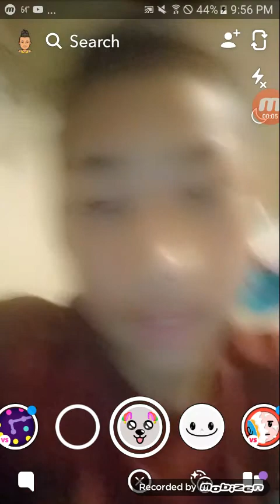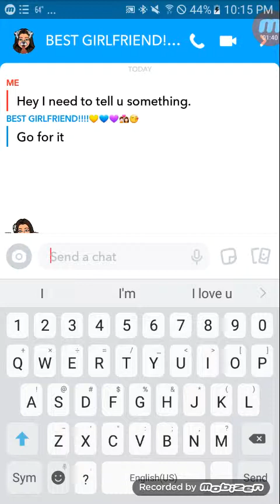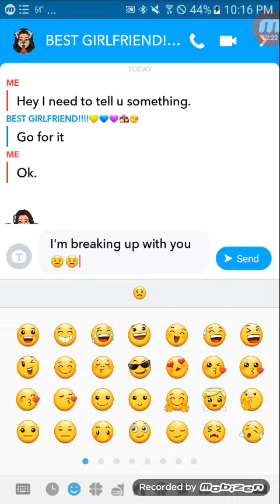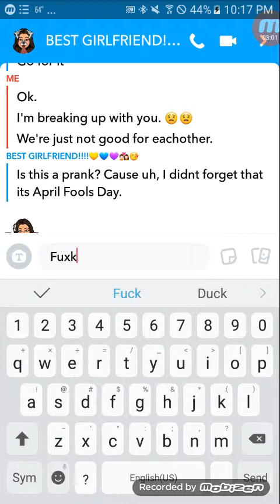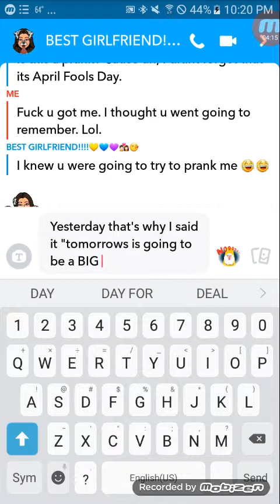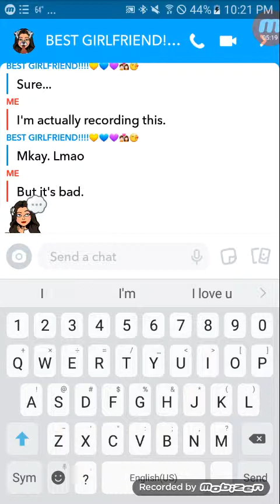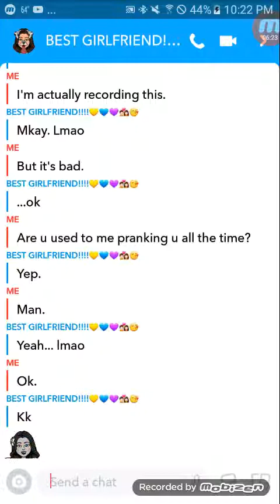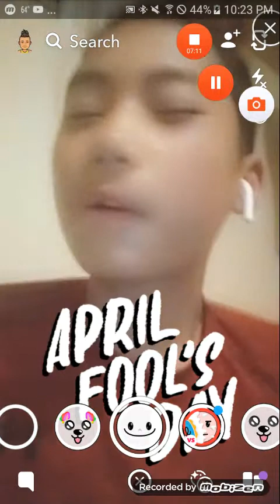Boy tries to prank her girlfriend on April fools but the this happiness....